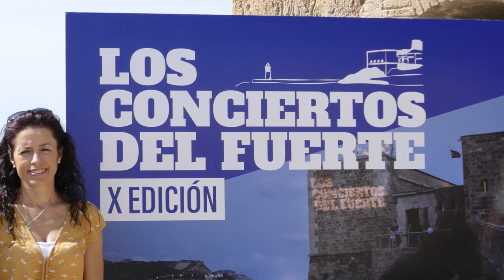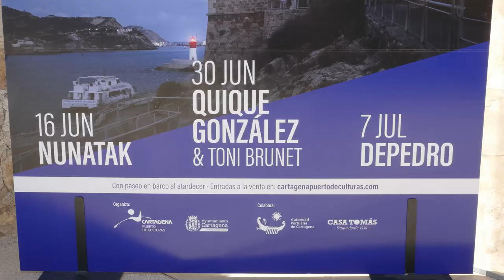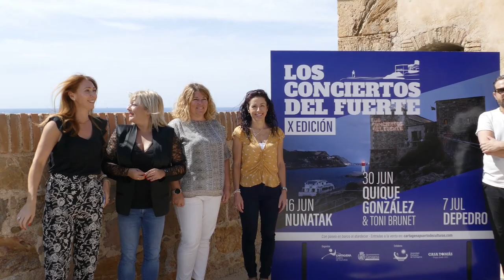Los Conciertos del Fuerte cumplen una década y lo celebran con Nunatak, Quique González y Depedro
"Este mes de junio se cumple el décimo aniversario de Los Conciertos del Fuerte, con los que desde hace años, celebramos la llegada del verano con música en directo en una experiencia única. Esta edición, abren el ciclo los cartageneros Nunatak, que al igual que nosotros, cumplen diez años" ha señalado la concejala de Turismo del Ayuntamiento de Cartagena, Cristina Pérez. La banda de Cartagena será la encargada de abrir esta programación el 16 de junio.

Presente en el anuncio de la programación estaba el batería de Nunatak, Alex Dumdaca, que ha señalado "estamos muy felices de inaugurar esta programación, ya que al igual que Los Conciertos del Fuerte, nuestra banda cumple este año diez años".

El 30 de junio será el turno de Quique González junto a Toni Brunet, que celebra sus 25 años sobre los escenarios. El ciclo lo cierra Jairo Zabala, Depedro, con "sus ritmos puros y sinceros llenos de optimismo. Los sonidos brasileños y chilenos que forman parte del inventario emocional del artista, con un cierre lleno de energía" ha añadido la edil de Turismo.

Estos conciertos organizados por Cartagena Puerto de Culturas cuentan con el apoyo de la Autoridad Portuaria de Cartagena y Grupo Casa Tomás.

Para acceder a estos conciertos un barco turístico zarpa desde el muelle Alfonso XII, junto al antiguo Club de Regatas, a las 20:30h. Al llegar al Fuerte de Navidad al público le espera una tapa para saborear la gastronomía mediterránea. Las entradas están a la venta desde hoy en puertodeculturas.cartagena.es y en las taquillas de los museos de Cartagena Puerto de Culturas. Más información 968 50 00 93.